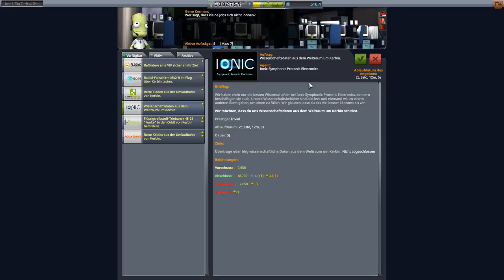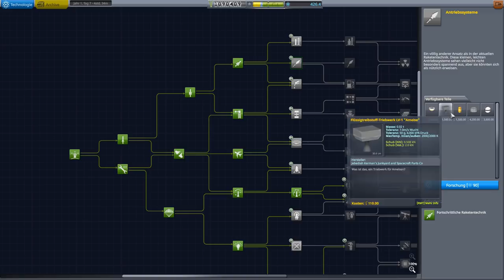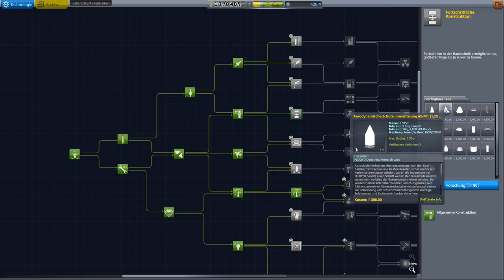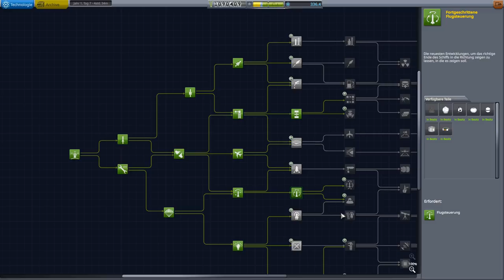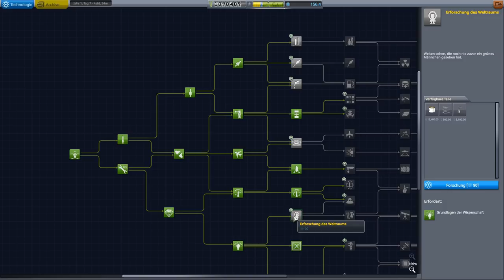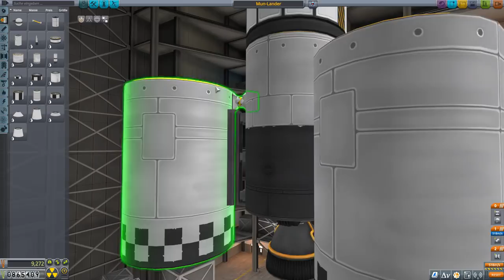Kerbal Space Program Tutorial - #7.1 Mun Landung 1 von 3! - Karrieremodus [KSP 1.6.1 deutsch]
Heute: Wir bauen heute unsere Rakete für die Mun-Landung!